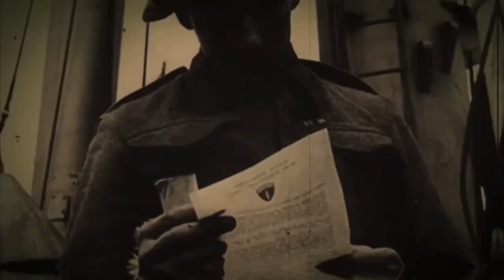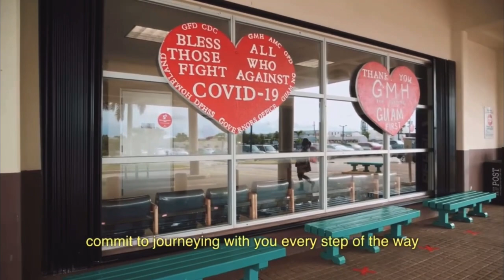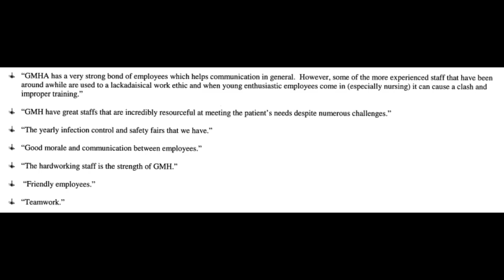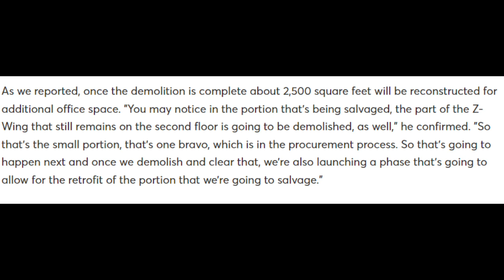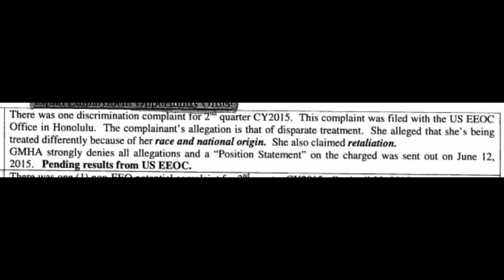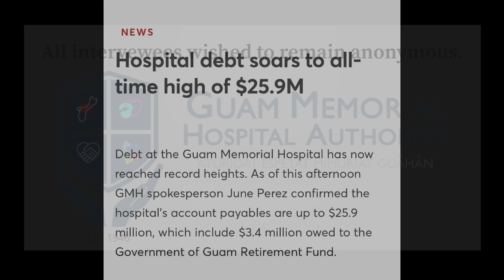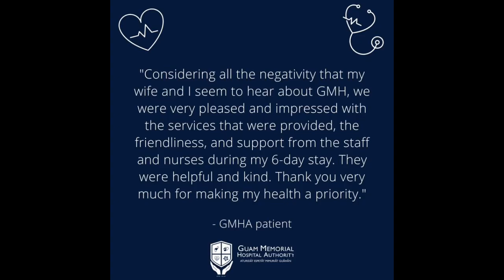NHD 2023: Group Documentary - Guam Memorial Hospital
This documentary is about Guam Memorial Hospital, the first public hospital on Guam. It also briefly discusses the changes and consequences that the hospital underwent over the years.